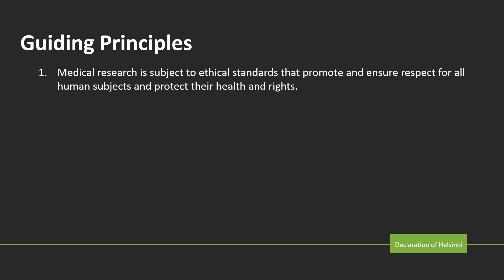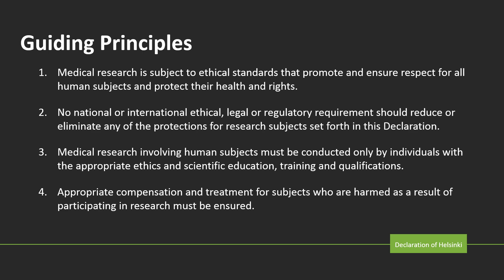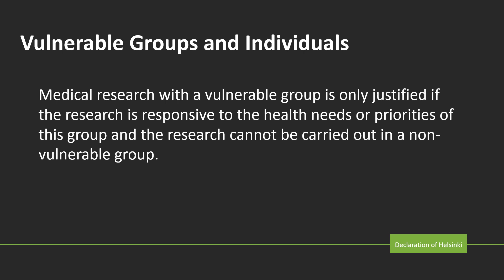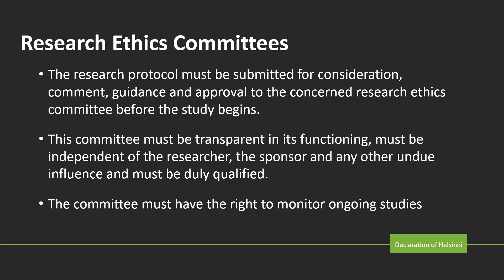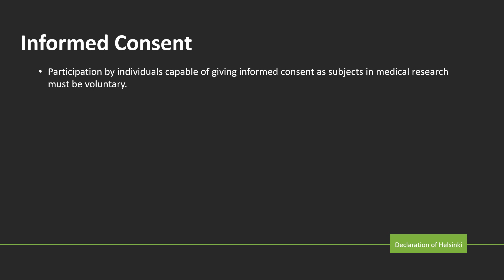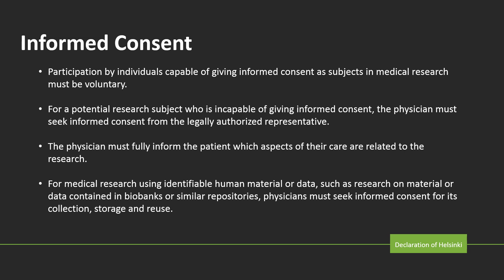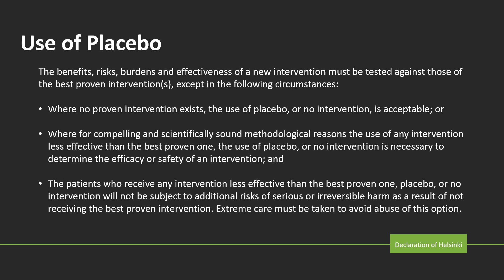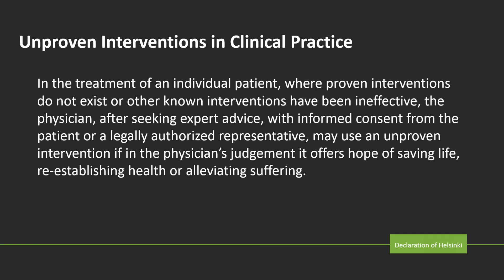Declaration of Helsinki - World Medical Association Helsinki Declaration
Declaration of Helsinki - the Declaration of Helsinki and placebo use. The Helsinki Declaration of Human Rights. The concept of research  when the Declaration of Helsinki was written is different than the modern definition. 10 years ago the Helsinki Declaration established a renewed focus on patient safety across the medical fields in Europe. In 1975, all the states in Europe signed the Helsinki Declaration.